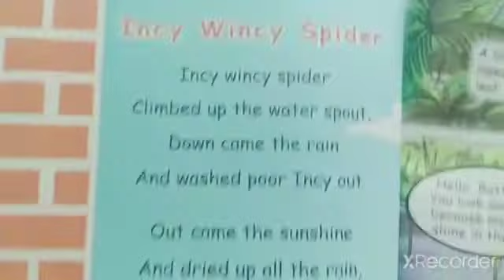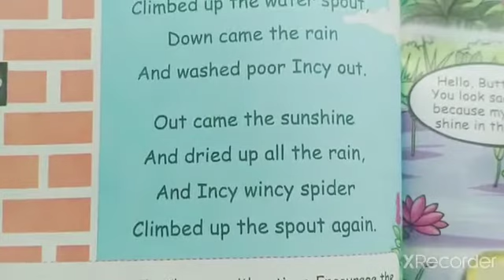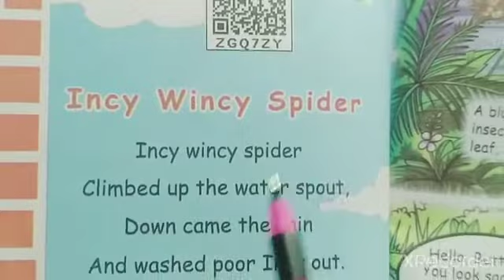Incy Wincy Spider/3rd std/English/Term-1